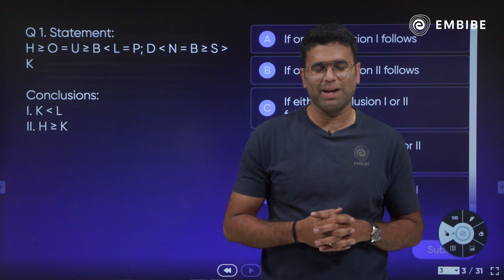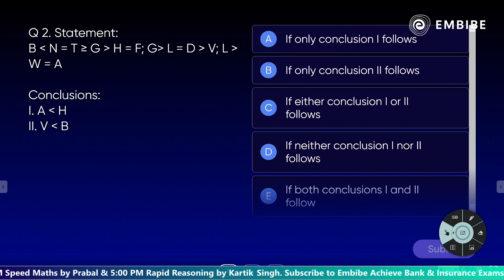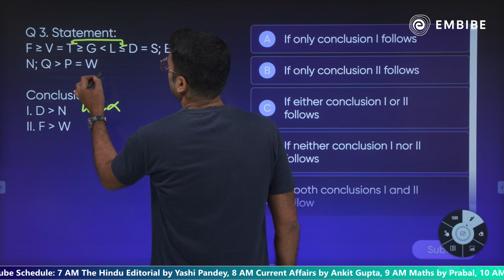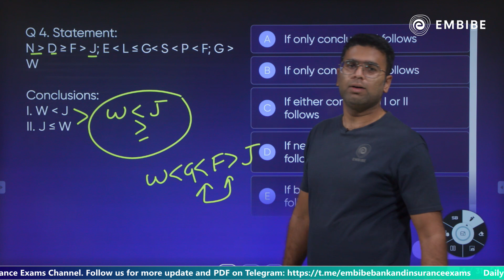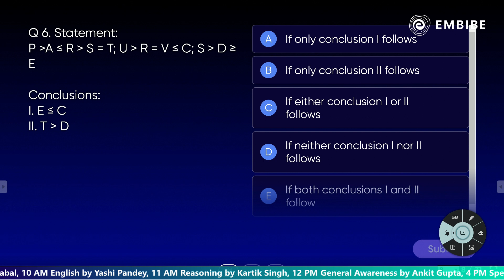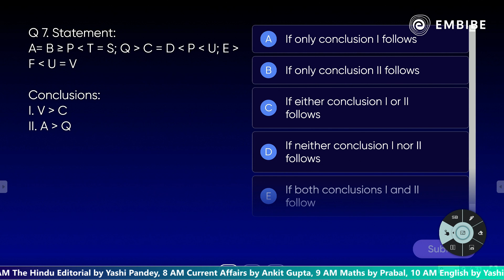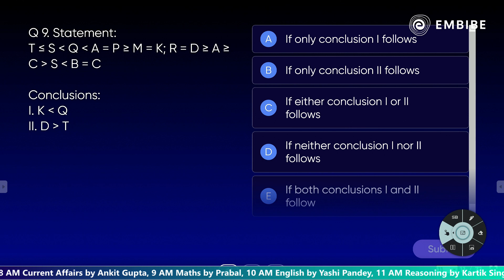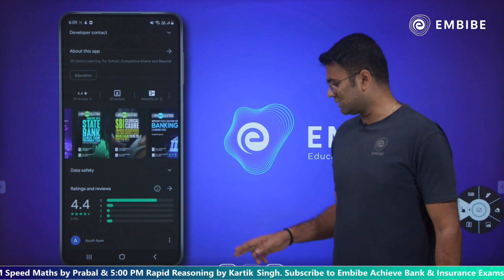Inequality Reasoning | 100+ Inequalities Questions | Part 2 | Bank Exams 2023 | Kartik Sir | Embibe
In today's Reasoning session, Kartik Sir will be discussing the tips n tricks to solve inequalities questions for SBI, IBPS, LIC, NABARD, RBI, and other Competitive Exams 2023.

This session will help you in improving your Reasoning preparation in order to achieve a high score in all banking & insurance exams.